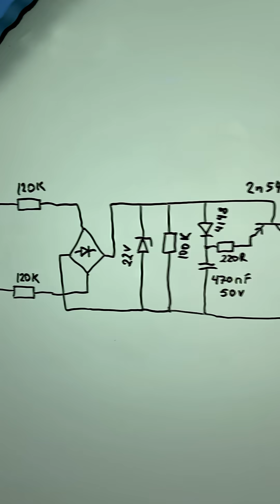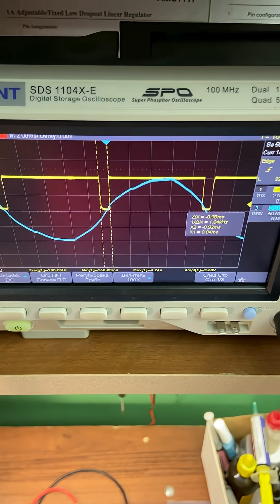Почему самый простой детектор нуля полная шляпа? Zero cross detector